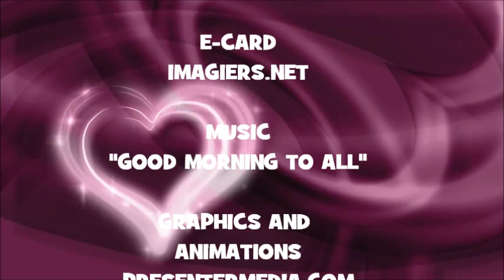¡FELIZ CUMPLEAÑOS ARELY!